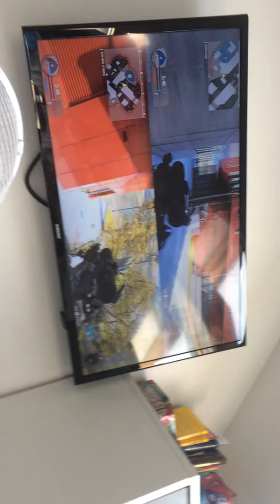Call of duty with my friend 1v1 sniper match